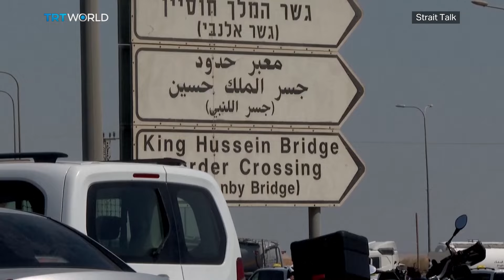Three Israelis Killed in West Bank-Jordan Border Shooting, Raising Wider War Concerns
Since Israel launched its war on Gaza last year, the conflict has spilled over into Lebanon, Syria, and as far away as Iran.  Israel has killed senior Iranian and Hezbollah commanders who back Hamas, including its leader who was killed in Tehran. In July, fears were growing of a wider regional war. Israel's border with Jordan, which has been stable for decades, saw some violence over the weekend.

A Jordanian gunman killed three Israelis at a border crossing in the occupied West Bank. The rare attack comes amid soaring violence in the occupied West Bank, where the Israeli military has been carrying out major raids this month. All of Israel's border crossings with Jordan have been reportedly closed after the incident. And on the same day, Israeli air strikes that were reportedly meant to target Iranian forces killed more than a dozen people in Syria. The assault comes against the backdrop of the Gaza conflict, where Israel’s offensive has killed more than 41 thousand Palestinians since October 7.

Guests:
Marwan Kabalan
Director at the Arab Centre for Research and Policy Studies

Navvar Saban
Conflict Analyst at OMRAN Centre